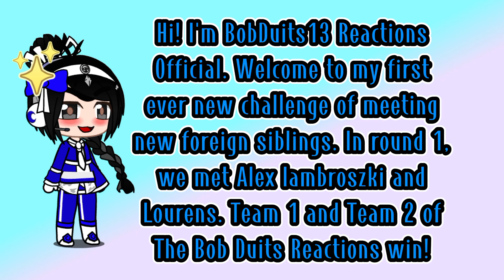Round 1 of 1st new challenge | BobDuits13 Reactions Official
Meet the BDRs siblings on our team!
Alex Iambroski and Lourens.
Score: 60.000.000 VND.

Connect with The BobDuitsReactions:
🔴 Bob Duits Dreizehn: ◼️/@bobduitsreactions_bob-duits-dreizehn
🔴 Kool Kenzie: ◼️/@bobduitsreactions_kool-kenzie
🔴 Mackenzie Ziegler: ◼️/@bobduitsreactions_mackenzie-ziegler
🔴 Steven Furtick: ◼️/@bobduitsreactions_steven-furtick